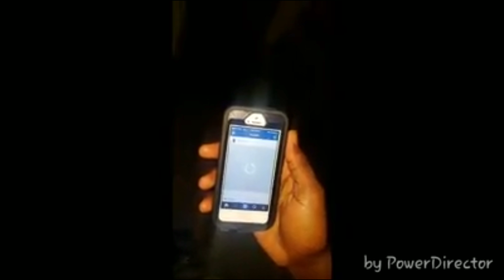Delz bday bash